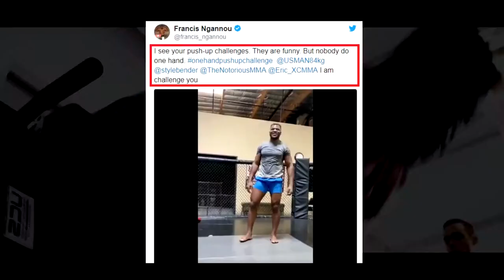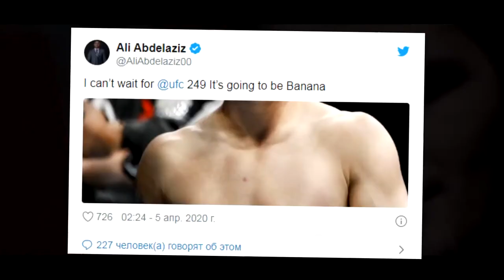Хабиб готов провести БОЙ В БЕЛАРУСИ Вот это поворот! Y1080p onli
Хабиб готов )))